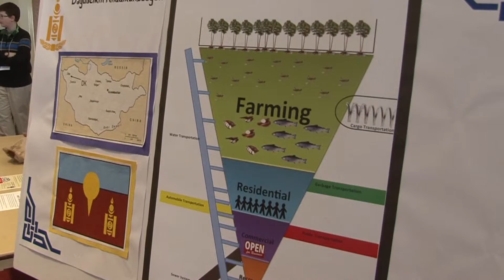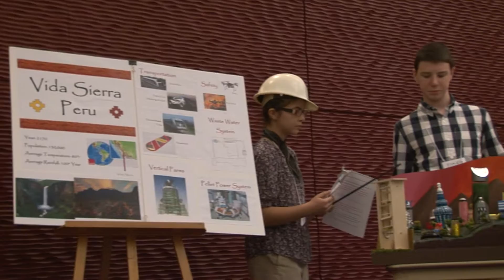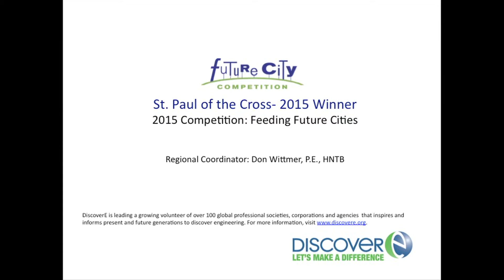Future City Competition 2015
Feeding Future Cities was a hot concept for these sixth, seventh and eighth graders competing on Jan. 24, 2015 at the University of Illinois despite the record cold temperature outside.  The Illinois competition exceeded its record with the largest number of teams registered in the 22nd year of the Illinois competition-nearly 50 middle school teams.
This program is part of the National Engineers Week Foundation and the parent organization of the Future City Competition®. Together they meet a vital need: introducing students, parents, and educators to engineering, engaging them in hands-on engineering experiences, and making science and math relevant. The Foundation and coalition are actively putting the E in STEM(Science, Technology, Engineering, and Mathematics Education).